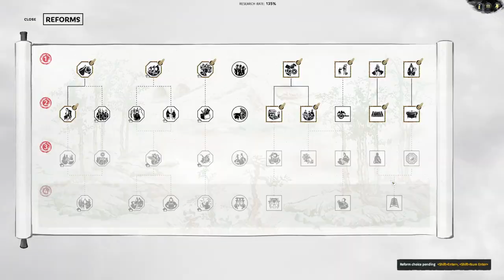Total War THREE KINGDOMS TROM mod GAMEPLAY PART 6 Another war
GAME: Total War THREE KINGDOMS
GENRE: RTS + TB Strategy
PLATFORM: Steam